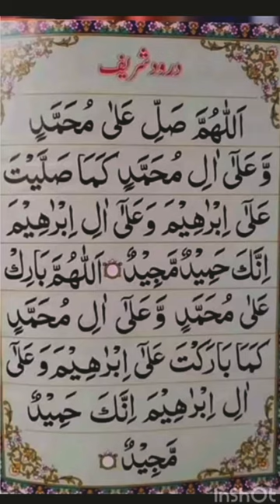New Video Darood Sherif Tilawat